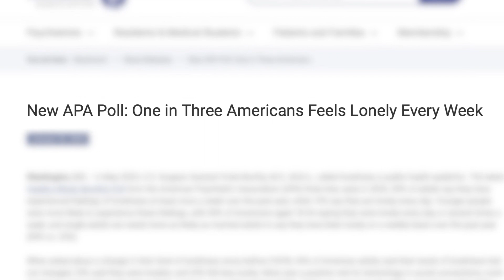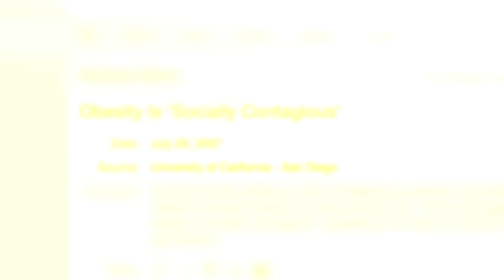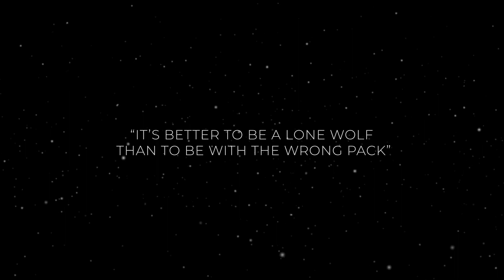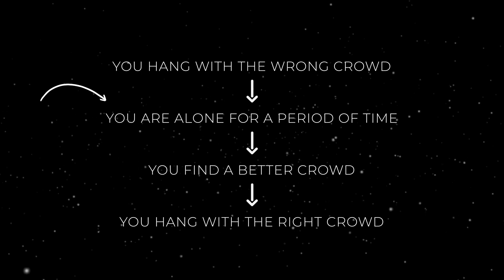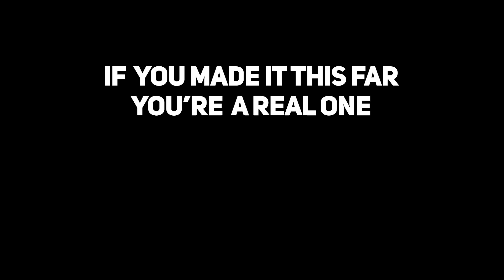Let Go Of These Type Of "Friends" (Or Suffer Degeneracy)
"You are who you hang with" is a common statement made in the self improvement world. It is a fact and proven by studies that the people you mostly hang with has a major influence on you. A parent's worst nightmare is raising their child well only for their Childs mind to be corrupted in school by bad influences. I learned a lot from being around both bad and good influences. Here is why you need to let go of these type of friends or suffer degeneracy.

If you're struggling with porn and want to quit, get your free self-analysis to quit p*rn (for good)